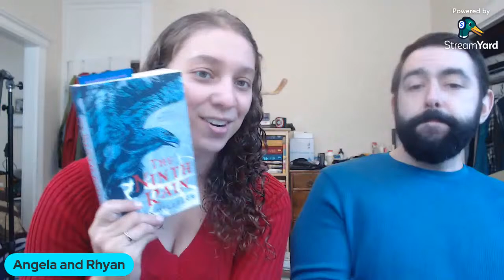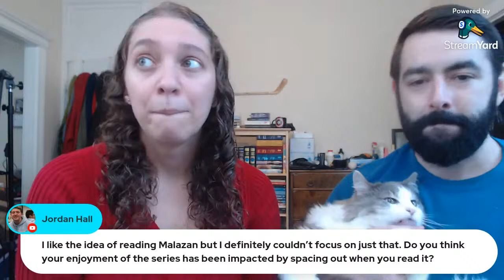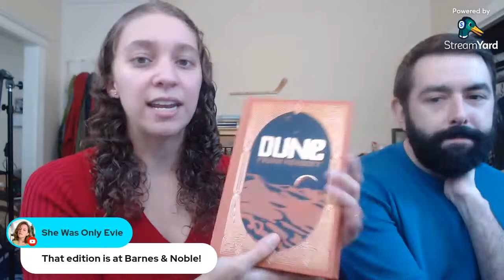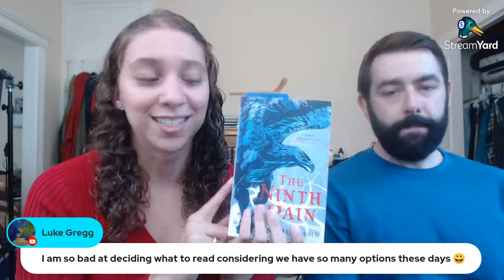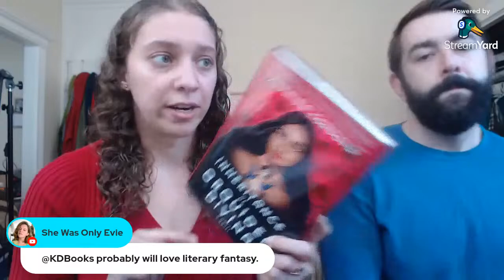3K LIVE CELEBRATION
Come chat with Rhyan and me and what ever fuzzes walk across the keyboard to celebrate this milestone with me!!